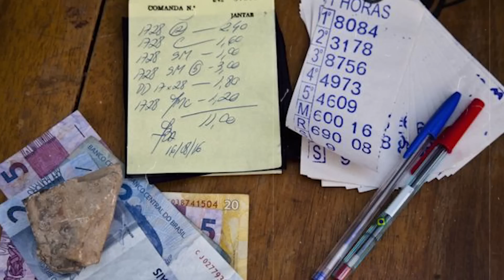SALAMONE: O SINISTRO MAFIOSO ITALIANO QUE FUGIU PARA O BRASIL E AJUDOU A ORGANIZAR O JOGO DO BICHO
Apresentação: Joel Paviotti
Texto e roteirização: Adriana de Paula
Revisão: Adriana de Paula
Câmera e produção: Fernando Zeneratto
Edição: Eduardo Goes
Ilustração: IB Media
Direção: Caio Picinini